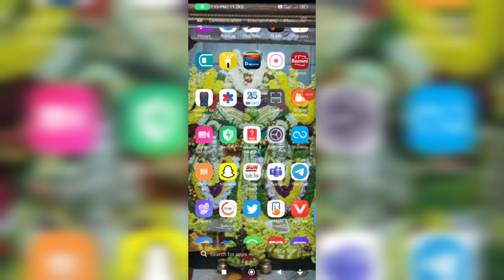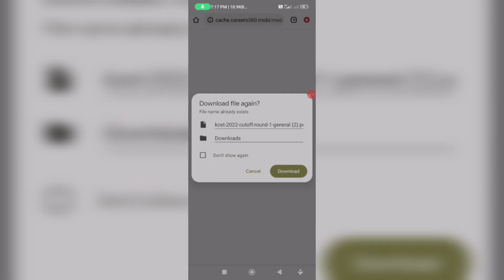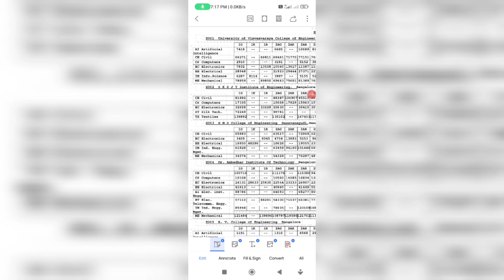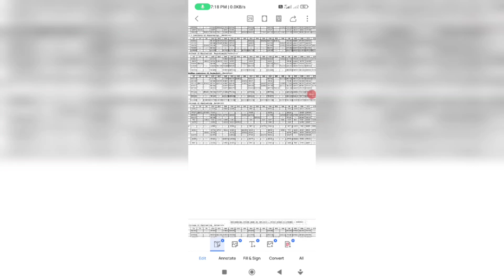||KCET CUTT OFF DOWNLOAD 2022|| CET CUTT OFF DOWNLOAD|| KARNATAKA||2023